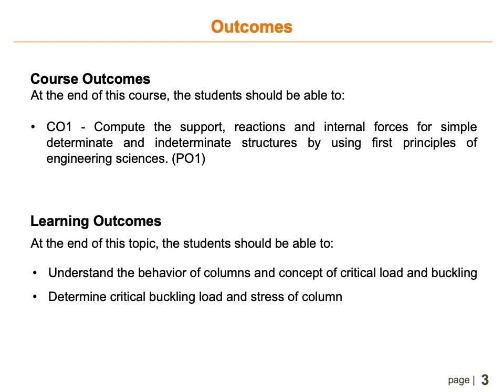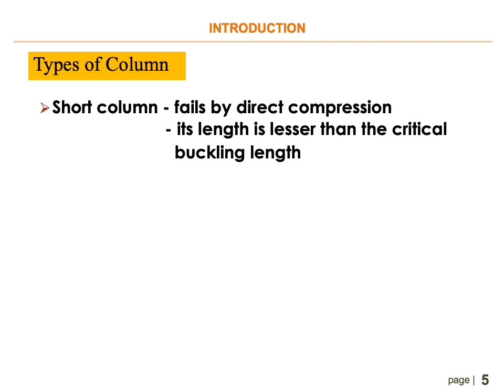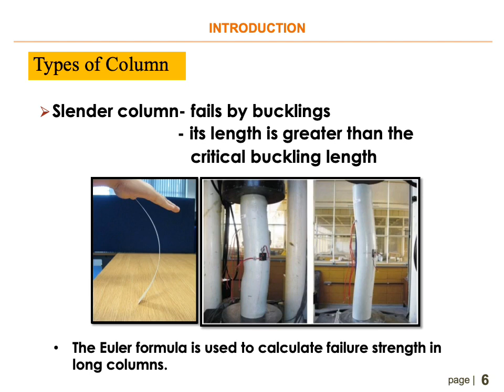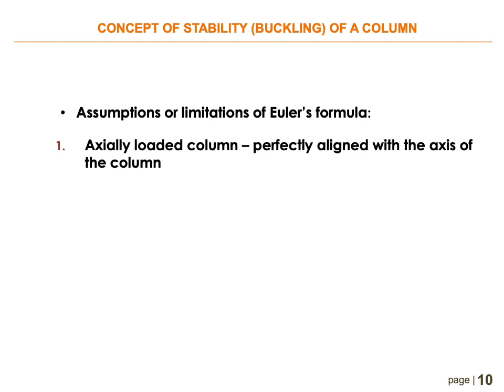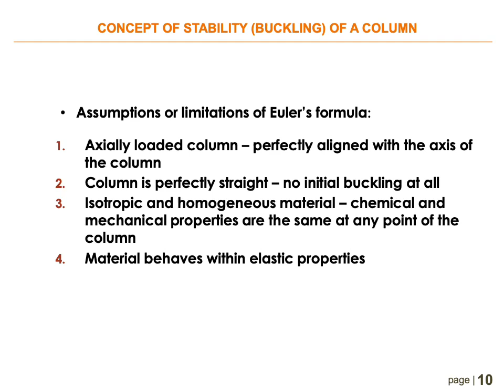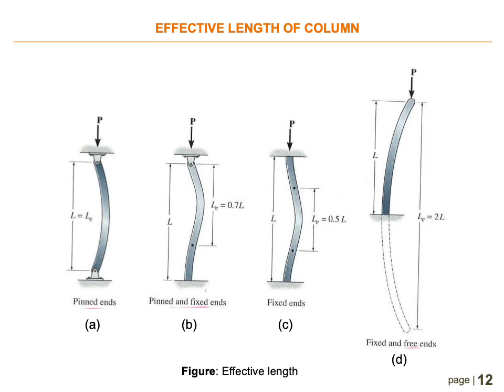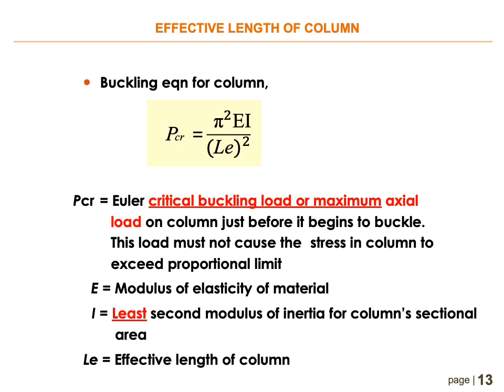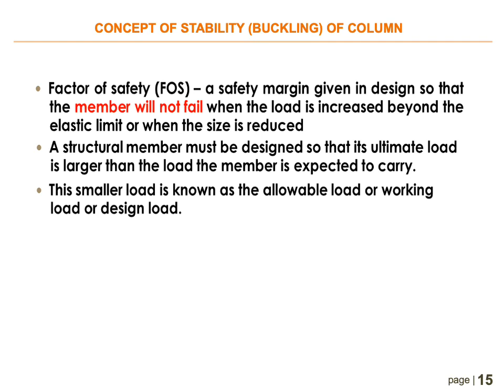Topic 6 Lecture on Euler's Buckling of Column